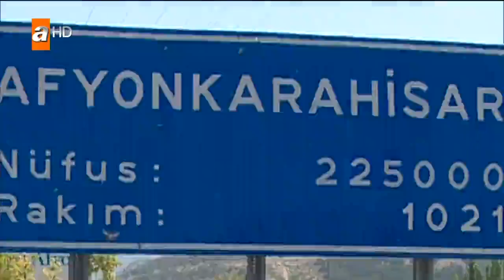Esra Erol'da bugün neler oluyor? - Esra Erol'da 14 Eylül 2017